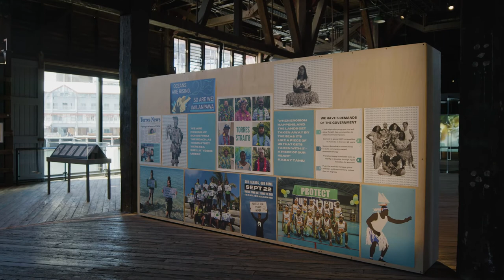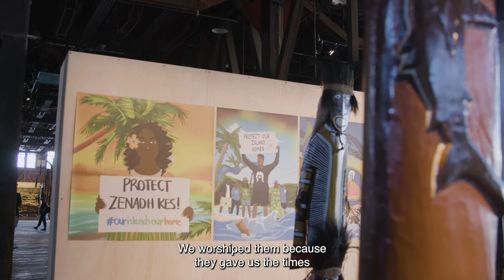23rd Biennale of Sydney Participant Interview – Torres Strait 8 – Yessie Mosby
The Torres Strait 8 are a group of claimants and Traditional Owners from Zenadh Kes (Torres Strait Islands) taking the Australian government to the Human Rights Committee of the United Nations for its inaction over climate change. Zenadh Kes is home to Torres Strait Islanders who have lived with a deep connection to land, sea, sky and culture for over 60,000 years. The people of Zenadh Kes are on the front line of climate change with rising sea levels, increasing extreme weather events and coastal erosion affecting the 18 inhabited islands in the region and threatening many communities’ way of life and culture.

Torres Strait 8 Members
Yessie Mosby, Masig (Yorke Island)
Kabay Tamu, Warraber (Sue Island)
Keith Pabai, Boigu (Boigu Island)
Stanley Marama, Boigu (Boigu Island)
Nazareth Warria, Masig (Yorke Island)
Ted Billy, Warraber (Sue Island)
Daniel Billy, Warraber (Sue Island)
Nazareth Fauid, Poruma (Coconut Island)

For the 23rd Biennale of Sydney, the Torres Strait 8 participate with a hybrid art-as-protest work led by Masig cultural practitioner Yessie Mosby. Yessie has carved a series of new totem poles from materials, pigments and fibres found on the Islands. The mythological totems share stories of ancestral beings in deep saltwater. These stories are interconnected with the current climate trauma the communities are experiencing, Yessie says ‘we will be the first climate refugees in this country.’ The collective’s participation magnifies the activism of the Our Islands Our Home campaign fighting for justice for the communities of Zenadh Kes and holding the Australian Government to account on climate change policy.

You can read more about the Torres Strait 8’s Our Islands Our Home campaign and sign the petition by visiting

Our Islands Our Home is supported by 350.org Australia, ClientEarth, the environmental law charity supporting the UN complaint, the land and sea council Gur A Baradharaw Kod; and the Seed Youth Indigenous Climate Network.

Video by Motel Picture Company.